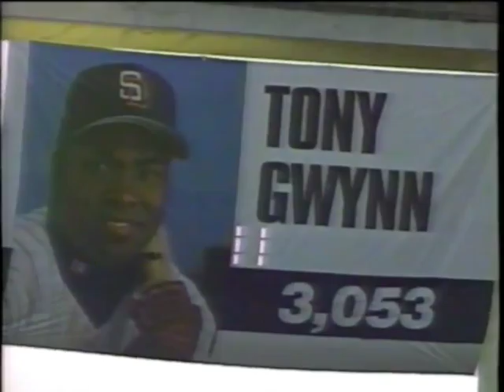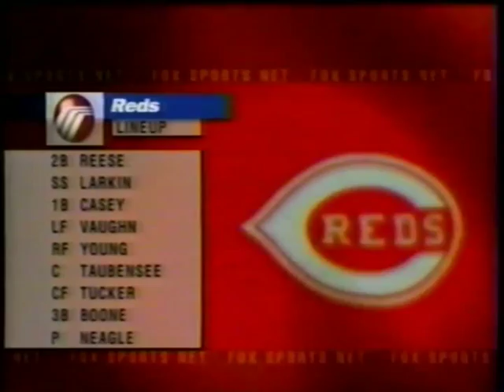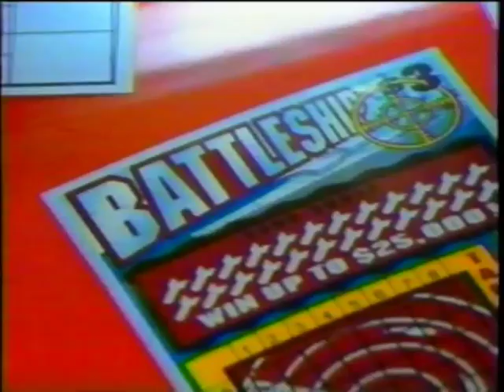1999 09 20 - Cincinnati Reds v San Diego Padres